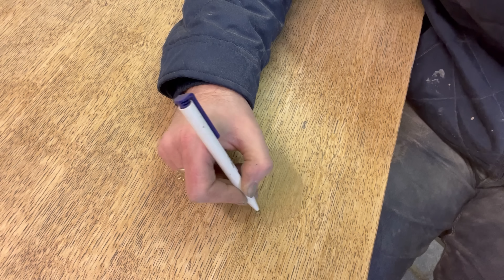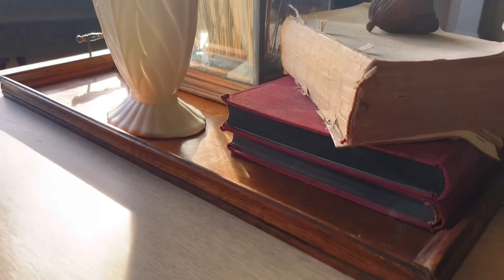From trash to treasure, coffee table, makeover, get a high and look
Follow me on the fact finding journey in up cycling this coffee table, This project has definitely being a series of fact-finding issues along the way so It could be useful to you￼…